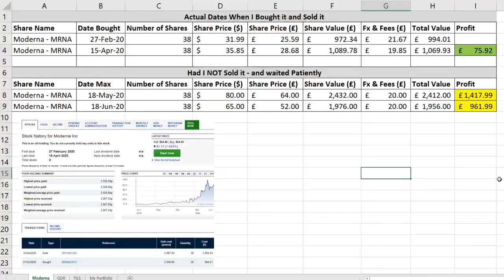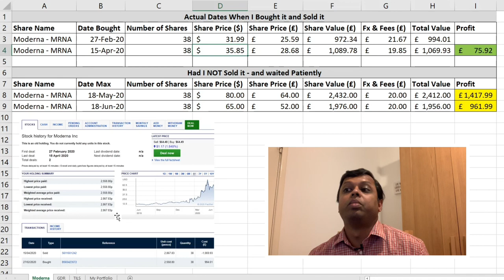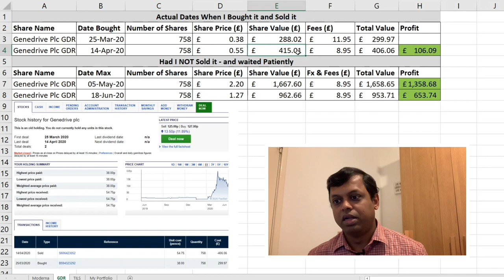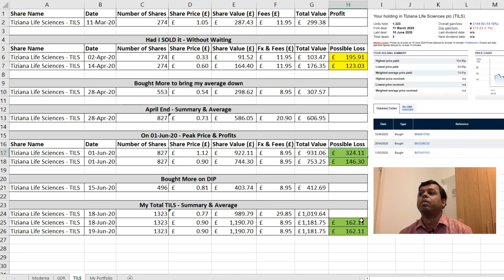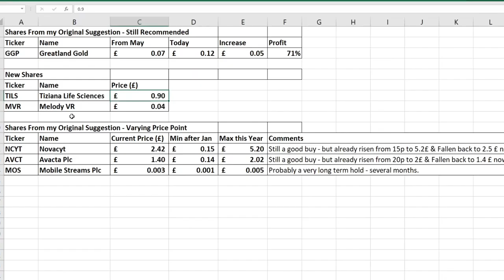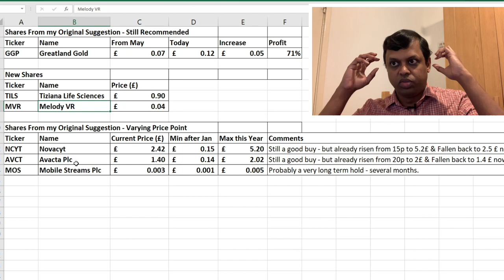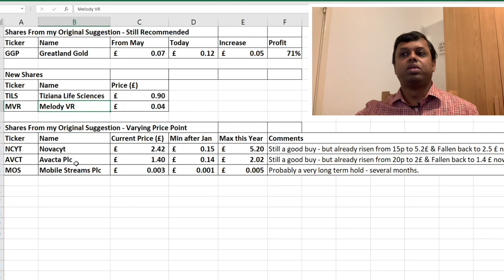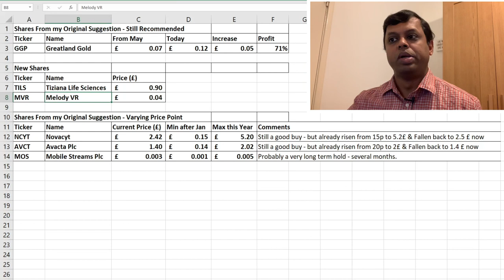EP05 - Share Trading Tamil - நான் செய்த தவறுகள், இந்த மாத ஷேர், முக்கியமான பாடம்| Mistakes & Lessons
Share Trading - நான் செய்த தவறுகள், இந்த மாத ஷேர், முக்கியமான பாடம் | Tamil | Mistakes & Lessons